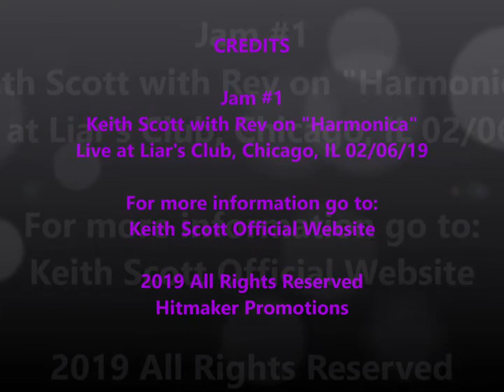2019 Keith Scott & Rev - Liar's Club "Jam #1"